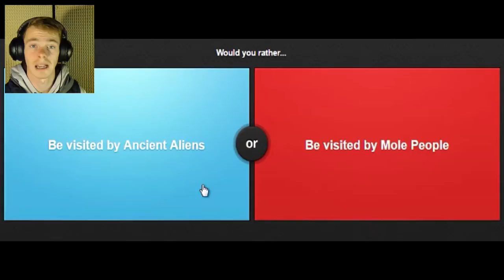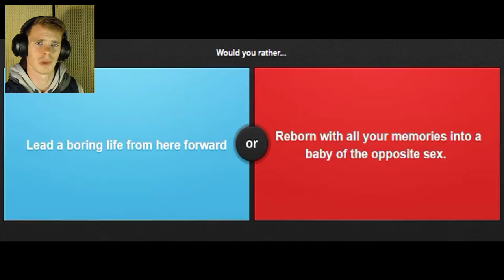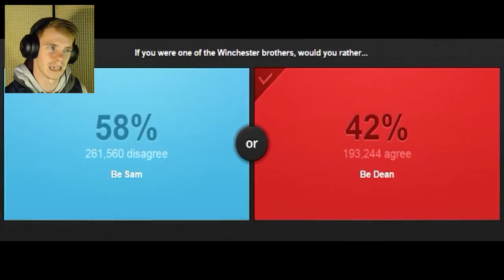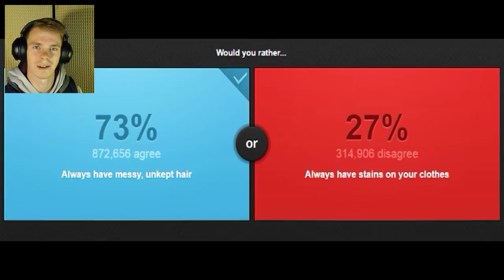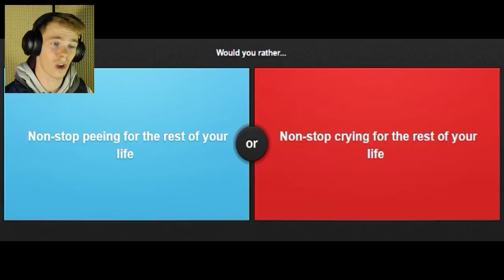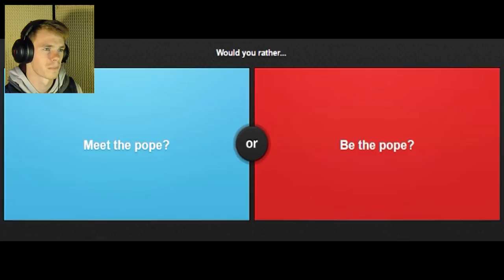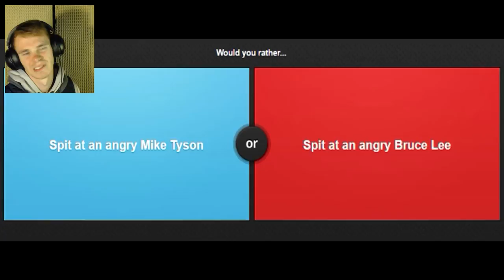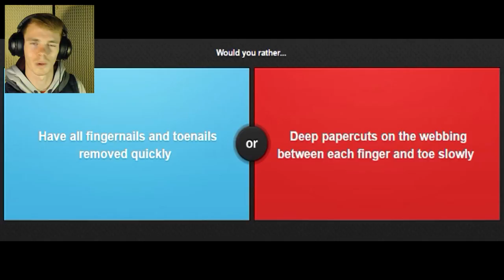Aliens or Mole People? | Would You Rather | Eps. 4